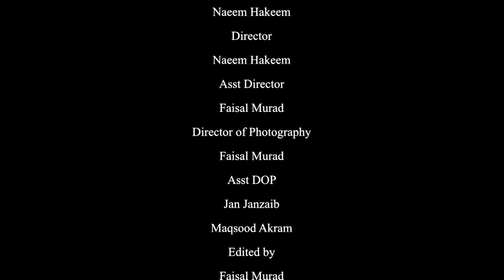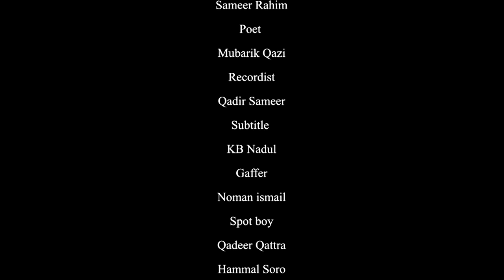Meenul |Balochi New Short Film| a film by Naeem Hakeem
Balochi Film Meenul
Cast
Rizwan Majeed
Zaman Ismail
Asghar Rahim
Writer
Naeem Hakeem
 Director
Naeem Hakeem
Director of Photography
Faisal Murad
Asst DOP
Jan janzaib
Maqsood Akram
Sound recordist
Naseeb Rasheed
Gaffer
Noman Ismail
Edited by
Faisal Murad
Colorist
Faisal Murad
Spot boy
Qadeer Qattra
Hammal Soro